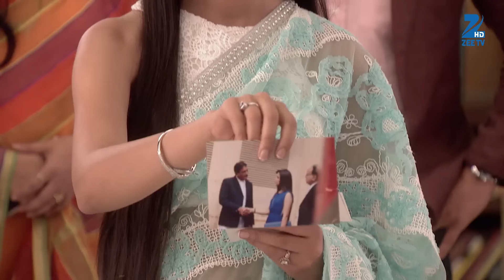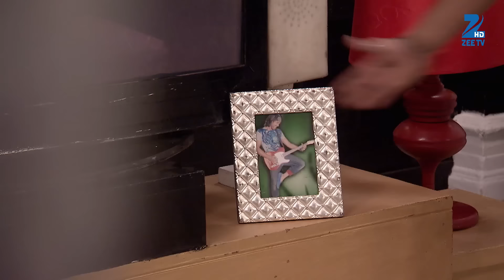Abhi का सब कुछ धोके से अपने नाम कराया Aliya ने | Kumkum Bhagya | Full Ep 464 | Zee TV | 13 Jan 2016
Pragya produces evidence that establishes Alia's forgery. Alia rebukes Purab for helping Pragya secure evidence against her. Purab replies that Alia has earned his hatred by betraying Abhi, and he has done the right thing by helping Pragya. Thereafter, Abhi calls the police to get Alia arrested. Further, he regrets about not being able to give Alia a good upbringing, so Dadi consoles him. Later, Pragya says that she will not give up her powers until she finds Bulbul's murderers.

Show Name : Kumkum Bhagya
Producer/Star Cast : Mugdha Chaphekar, Krishna Kaul, Rachi Sharma, Abrar Qazi.
Episode No : 464